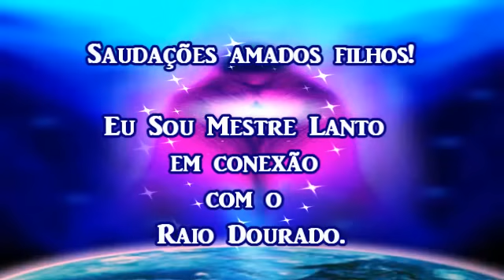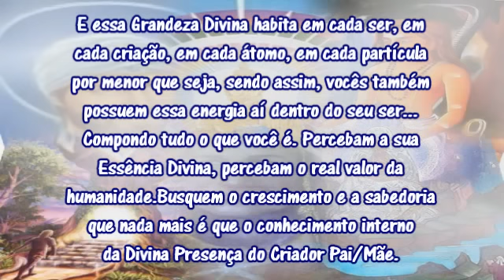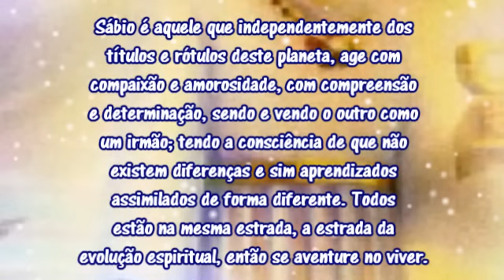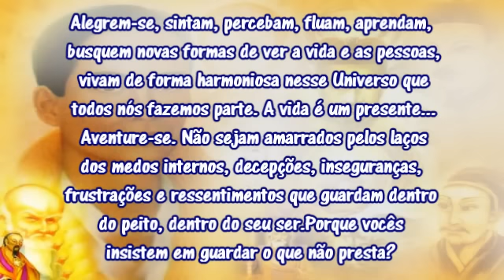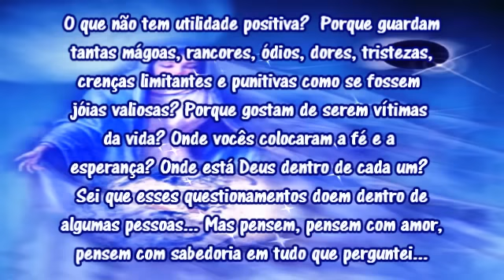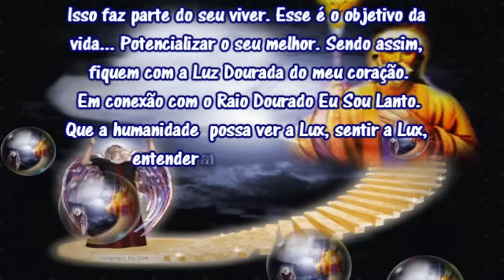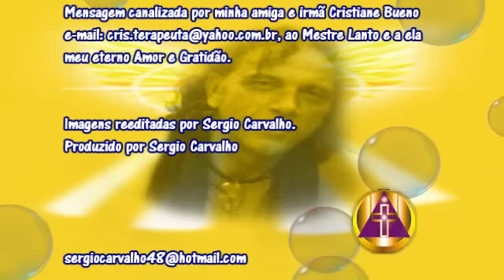Mestre Lanto - Raio Dourado.avi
Musica- Medwyn Goodall - Nine Maidens